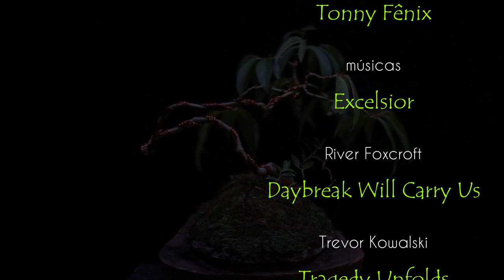Sarah - Kusamono (vídeo 3)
é uma planta exótica da qual não sabemos a espécie, mas que merece a nossa consideração e respeito pela beleza e pela rusticidade  em que supera o tempo e continua sem perder a estética, a classificamos como Kusamono por ser uma planta de acompanhamento ao Bonsai e que também pode ser exposta sozinha.